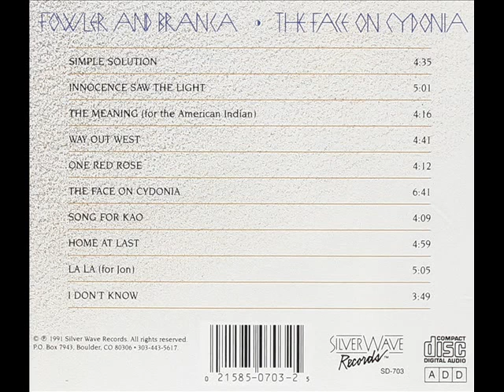Fowler & Branca — Way Out West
Fowler And Branca – The Face On Cydonia
Country: US
Released:1991
Genre:Electronic, Jazz, Blues, Pop, Folk, World, & Country
Style:New Age
Track List
1  Simple Solution 4:35
2  Innocence Saw The Light 5:01
3  The Meaning (For The American Indian) 4:16
4  Way Out West 4:41
5  One Red Rose 4:12
6  The Face On Cydonia
Piano – Frank Strauss
6:41
7  Song For Kao
Acoustic Bass – Tim Lekan
4:09
8  Home At Last
Drums – Shawn Faulk
4:59
9  La La (For Jon) 5:05
10  I Don't Know 3:49